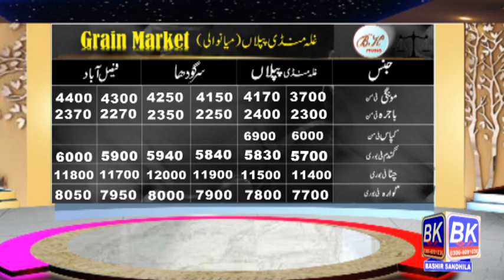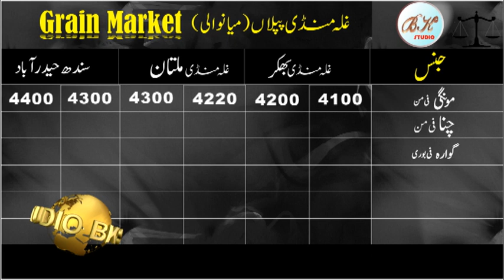Moong rate today in pakistan l Gala Mandi piplan l gala Mandi Fasilabad updated l Bashir Sandhila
Instantly increase daily earning of cash and carry business-daily earning in Pakistan
Ghalla Mandi Sargodha
Punjab Grain Market